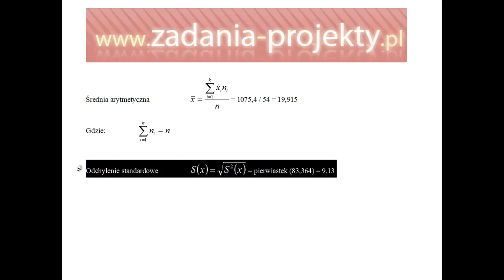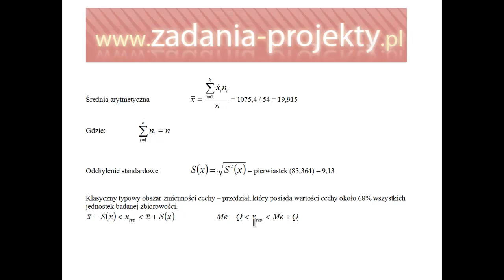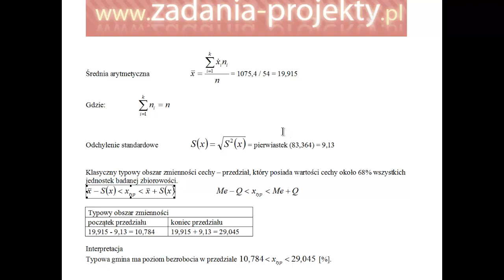Miary zróżnicowania - klasyczny obszar zmienności - przedział wartości typowych cechy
Na filmie omawiam na przykładzie zagadnienie typowego obszaru zmienności wg miar klasycznych.